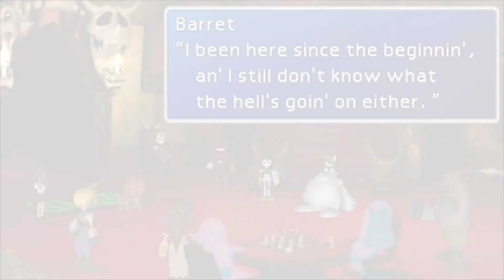Best Retro Video Game Soundtracks, Part 2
Calling all Gamers! Today we're looking at our top 5 retro video game soundtracks, part 2. Which will cover 5 games with 1 runner up from the period of 1995 to 2000.  Do you agree with our analysis?

All video used in this presentation is owned by, and registered to, the developers and publishers who created the games. The use of these video clips are for informational and journalistic purposes only, and are not used for profit.

A huge shoutout to our first patrons, Andrea Ramirez and Lauren Leos!

Interested in hearing more? Check out our monthly podcast, Grain of Sand Gamecast, which is live on Spotify, Apple Podcasts, Google Podcasts, Anchor, and several more.